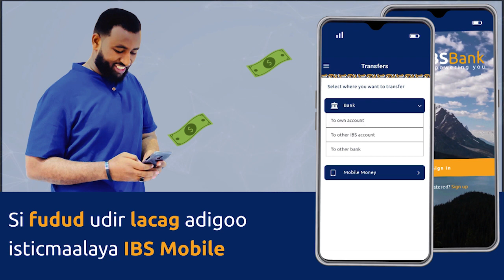Himmiladii Cabdiraxmaan Cali ( Malaysia) : Waxa uu innagu soo booqday Xilli gabbal-dhac ah Xaruunta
Himmiladii Cabdiraxmaan Cali Cusman ( Malaysia) : Waxa uu innagu soo booqday Xilli gabbal-dhac ah Xaruunta Dhexe Ee Dalsan TV isbarasho dhexmartay isaga iyo team ka mid ah Dalsan TV oo uu ka mid yahay Aweys Hassan oo jeer dambe oo ah Nov 2019 wareysan doono ayuu nala wadaagay himmilooyin waaweeyn oo ay ugu muhiimsaneeyd in taariikhda Dalkan uu leeyahay la'xafido oo aan la lummin.